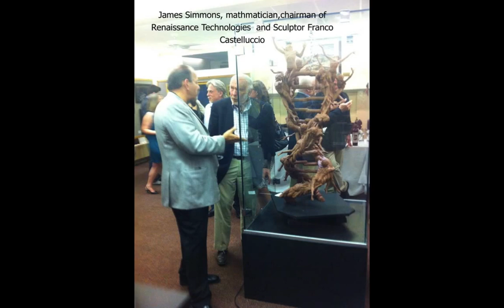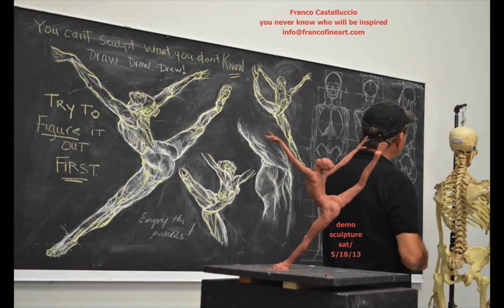franco castelluccio slide show 5/20/13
this is a slideshow of works by artist Franco Castelluccio